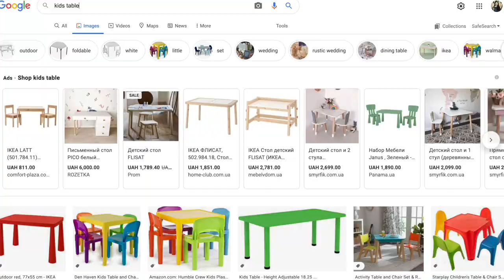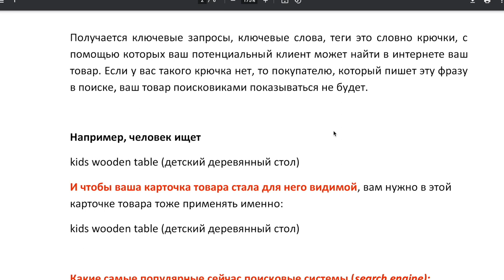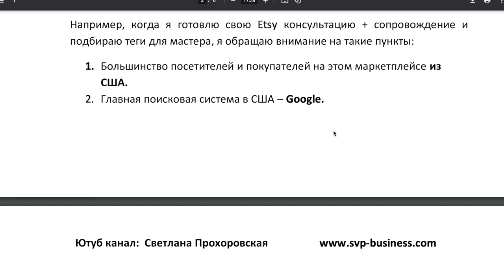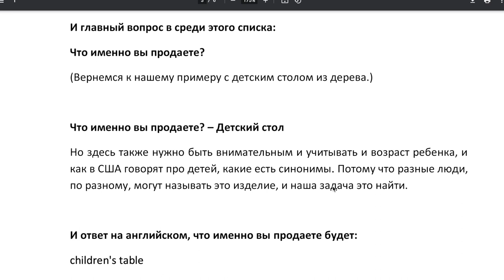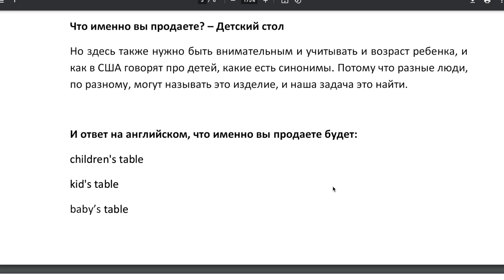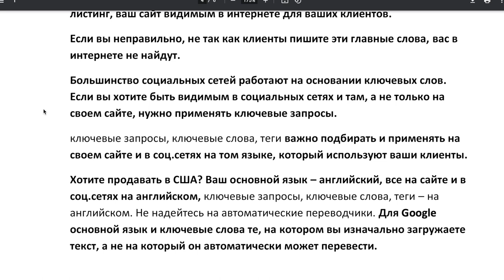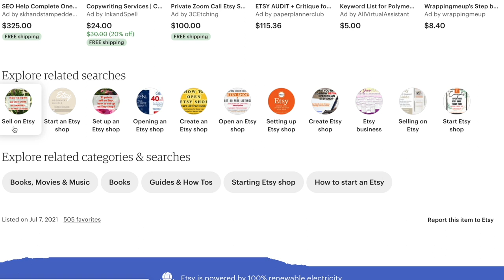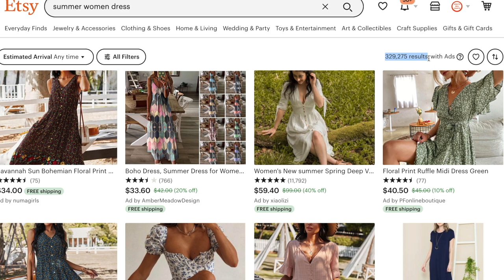Теги это, ключевые слова это? Что значит ключевой запрос и эти все термины?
Ключевой запрос, ключевые слова, теги это слова и фразы, с помощью которых в интернете люди находят нужную информацию.
Ключевой запрос, поисковый запрос, ключевые слова, теги, запрос - это синонимы.

Если вы продаете свои изделия, товары - ваши ключевые запросы, ключевые слова, теги будут о товаре.

Когда вы хотите что-то купить в интернете или посмотреть какой-то товар, вы в поисковой строке, например в Гугл либо на маркетплейсе по типу Etsy, пишете название товара.

Например:
kids table (детский стол)
summer women dress (летнее женское платье)

Вы так пишете, другие люди так пишут или по другому, и каждый поисковик собирает информацию и суммирует, сколько раз люди так написали в строке поиска именно такую фразу. И потом, он выдает статистику по ключевым запросам, ключевым словам, которые применяют люди, чтобы найти такой вид товара. А продавцам, если вы хотите, чтобы ваш сайт и товар нашли в интернете, нужно использовать в описании товара, в целом по сайту те слова и фразы, какие применяют именно ваши покупатели. Не меняя их, не придумывая свои.

Получается ключевые запросы, ключевые слова, теги это словно крючки, с помощью которых ваш потенциальный клиент может найти в интернете ваш товар. Если у вас такого крючка нет, то покупателю, который пишет эту фразу в поиске, ваш товар поисковиками показываться не будет.

Например, человек ищет
kids wooden table (детский деревянный стол)
И чтобы ваша карточка товара стала для него видимой, вам нужно в этой карточке товара тоже применять именно:

Какие самые популярные сейчас поисковые системы (search engine):
Google  - доля рынка на 2020 – 92,16%
Bing - доля рынка на 2020 – 2,88%
Yahoo! - доля рынка на 2020 – 1,52%
Baidu - доля рынка на 2020 – 1,14%

Зачем мы смотрим на эту статистику? Чтобы понимать, чьими сервисами по ключевым словам нам стоит пользоваться. На чью собранную статистику обращать внимание.
Например, когда я готовлю свою Еtsy консультацию + сопровождение и подбираю теги для мастера, я обращаю внимание на такие пункты:
1. Большинство посетителей и покупателей на этом маркетплейсе из США.
2. Главная поисковая система в США – Google.

Поэтому я смотрю статистику по ключевым словам:
в Google Ads – количество запросов в среднем в месяц по США
на Еtsy  результаты – количество выставленных листингов по этому запросу
и сравниваем, анализируем результаты.

Я делаю выборку вручную по ключевым словам из первоисточников, не использую другие сторонние программы.

Например, чтобы начинающим мастерам было легче работать,
я создала к своей книге Etsy SEO чеклист с перечнем вопросов, которые помогают понять какие ключевые слова искать и проверять.

И главный вопрос в среди этого списка:
Что именно вы продаете?
(Вернемся к нашему примеру с детским столом из дерева.)

Что именно вы продаете? – Детский стол
Но здесь также нужно быть внимательным и учитывать и возраст ребенка, и как в США говорят про детей, какие есть синонимы. Потому что разные люди, по разному, могут называть это изделие, и наша задача это найти.

И ответ на английском, что именно вы продаете будет:
children's table
kid's table
baby’s table
toddler’s table
И это только перевод со столькими синонимами.
А может люди пишут по-другому в поиске, в упрощенном удобном для себя варианте? Может они пишут: children table, kid table
Для этого нужно зайти в Google Ads и посмотреть)

Выводы:
Ключевые запросы, ключевые слова, теги делают вашу карточку товара, ваш листинг, ваш сайт видимым в интернете для ваших клиентов.

Если вы неправильно, не так как клиенты пишите эти главные слова, вас в интернете не найдут.

ключевые запросы, ключевые слова, теги важно подбирать и применять на своем сайте и в соц.сетях на том языке, который используют ваши клиенты.

Хотите продавать в США? Ваш основной язык – английский, все на сайте и в соц.сетях на английском, ключевые запросы, ключевые слова, теги – на английском. Не надейтесь на автоматические переводчики. Для Google основной язык и ключевые слова те, на котором вы изначально загружаете текст, а не на который он автоматически может перевести.

P.S
Прочитайте больше про Etsy SEO про продвижение сайта и как подобрать теги самому – 5 книг для новичков:

Друзья! Желаю вам удачи и успеха в продажах за границу,  и новых клиентов!

С уважением,
Прохоровская Светлана